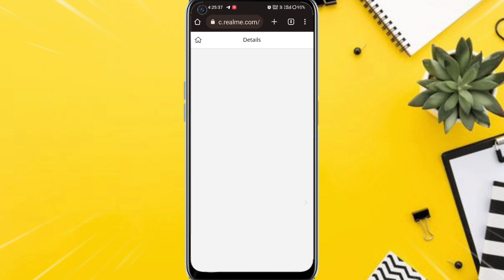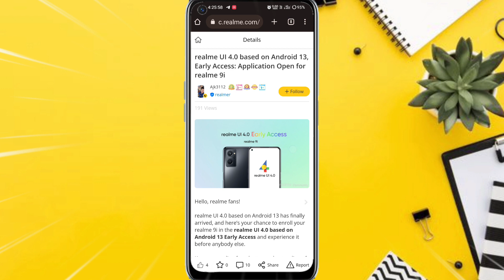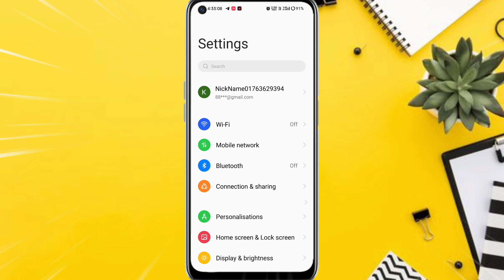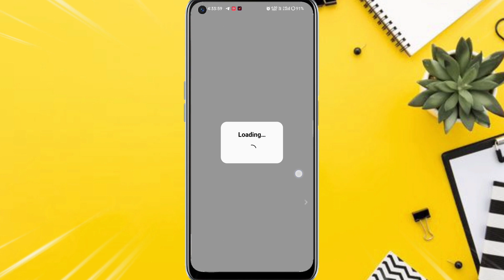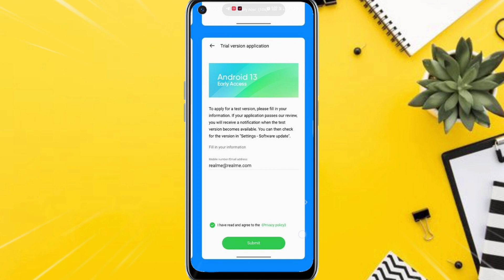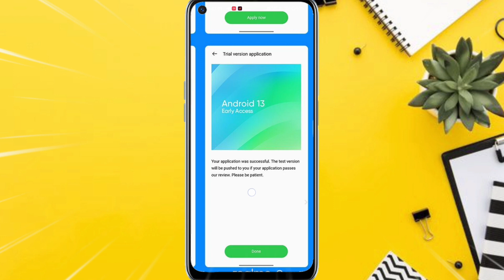Realme 9i Android 13 Update Rollout//Realme 9i Ui 4.0 Android 13 Early Access Update Rollout//F.01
he'll friend aaj ke is video me maiy aap ko bataya hu ki realme 9i android 13 Software Update kaise kare.

realme android 13 early Access Update
realme 9i new update kaise kare
realne android 13 stable update
realme android 13 new update Rollout
realme 9i October update
realme 9i new Software Update kaise kare
realme 9i new update Rollout
realme 9i new features
realme 9i tips
realme 9i hidden tricks
realme 9i August new stable update
realme 9i new software Update
realme 9i ui 4.0 upcoming update
realme 9i Ui 4.0 update
Realme ui4.0update
realme 9i f.01 update
realme 9i f.01 Stable Software Update
Realme 9i February Software Update
realme 9i android 13 update
realme 9i android 13 update Rollout date
realme 9i UI 4.0 android 13 update
realme UI 4.0 android 13 early Access Update
realme UI 4.0 update Rollout for realme 9i
realme 9i android 13 update date
realme 9i new update February
realme 9i android 13 upcoming update
realme 9i android 13 UI 4.0 update
realme 9i software Update
realme 9i software Update kaise kare
realme 9i android 13 update kaide kare
hot update realme 9i android 13
realme 9 4g ui 3.0 update
realme 9 4g ui 3.0 features
realme 9i 5g ui 4.0 update
realme 9i android 13 update new features
realme 9i android 13 release date
realme 9i android 13 update download
realme 9 android 13 update kab aayega
realme 9 android 13 update features
realme 9i software update 3.0
realme 9i software update problem
realme 9i software update ui 4.0
realme 9i software update android 122
realme 9i software update tamil
realme 9i software download
realme 9i software support
realme 9i software
realme 9i new update
realme 9i new update f.01
realme 9i new update February 2023
realme 9i new update features
realme 9i new update ui 4.0
realme 9i new update features 4.0
realme 9i new update today
realme 9i new update voice changer
realme 9i new update tamil
realme 9i new update kab aayega
realme 9i new update ui 4.
realme UI 4.0 early Access Update Rollout for realme 9i
realme UI 4.0 update Rollout for 9i 4g